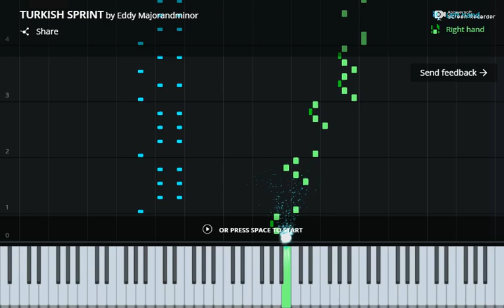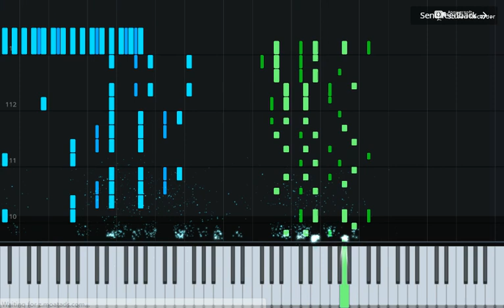How to RUIN Mozart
This is called "Turkish Sprint," and it's my transcription of Mozart's Turkish March. It IS possible, so please learn it! Hope you liked this!